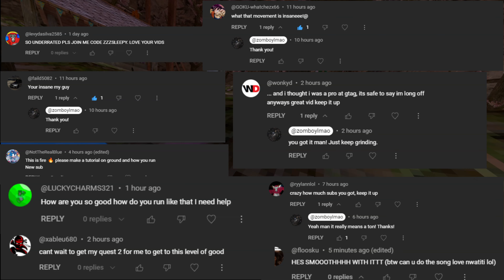Love Nwantiti | Gorilla Tag Montage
Thank you for the song suggestion!! Just a quick video to get out there, we together as a community are growing fast...LETS KEEP IT GOING!!!
I do NOT take credit for these original songs whatsoever.
My settings:
100 FOV
120hz